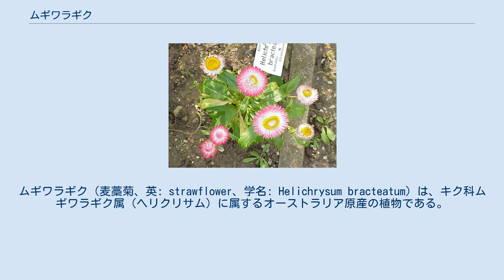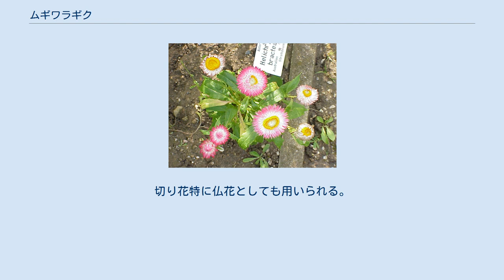ムギワラギク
ムギワラギク（麦藁菊、英: strawflower、学名: Helichrysum bracteatum）は、キク科ムギワラギク属（ヘリクリサム）に属するオーストラリア原産の植物である。
現地では常緑小低木であるが、寒さと高温多湿にやや弱く、日本では半耐寒性一年草として扱われている。
別名テイオウカイザイク（帝王貝細工）、ただしカイザイク Ammobium alatum は別属である。
「ヘリクリサム」とはラテン語で「太陽の黄金」の意味で、花に独特の金属光沢があることによる。
 草丈は1m位になるが、50cmくらいの矮性種もある。
茎は堅く、葉は細長く、つぶすとスパイスのような香りがある。
花は、秋まきでは5月から6月に、春播きでは7月から8月にかけて咲き、単生で、花径は3～5cmある。
他のキク科植物と同じ頭状花序であるが、花びらのように見える部分は、舌状花ではなく、総苞片といい、さかなの鱗のようである。
 種まきは、東京より暖かい地方では、秋の彼岸頃にまき、霜よけをして越冬させ、春に咲かせる。
それより寒い地方では、ソメイヨシノが散ってから種まきする。
タネは比較的細かいがよく発芽する。
育苗箱や苗床にまき、タネが見え隠れする程度に覆土する。
日当たりがよく、特に排水の良い土を好む。
 ドライフラワー用の花として最も有名である。
切り花特に仏花としても用いられる。